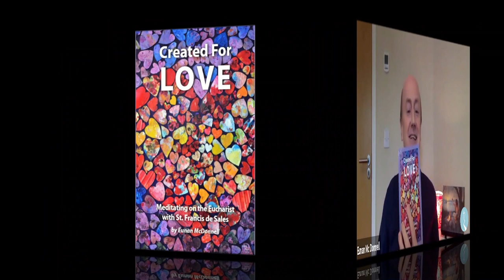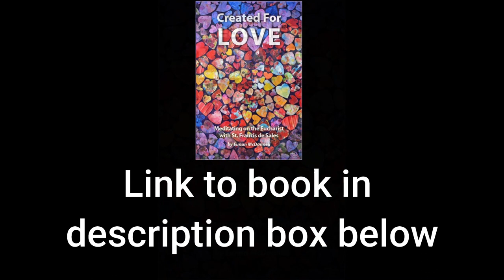Understanding the Kiss of God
In this short excerpt from a full interview, Fr. Eunan McDonnell SDB explains about the kiss of God and how experiencing Jesus in the Eucharist is in itself the greatest of marriages - a marriage between you and Jesus.

If you wish to read further on this topic, have a look at two books that Fr. Eunan has written:

2) 'Created for Love : Meditating on the Eucharist with St Francis de Sales'

3) 'Into The Silent Land: The Practice of Contemplation' by Martin Laird (This was the book mentioned in this interview)

SUPPORT PAVING THE WAY HOME:

If you would like to financially support the work of Paving The Way Home so that we can keep on top of our costs and can continue to produce regular material, please . Your support is greatly appreciated.  Thank you.